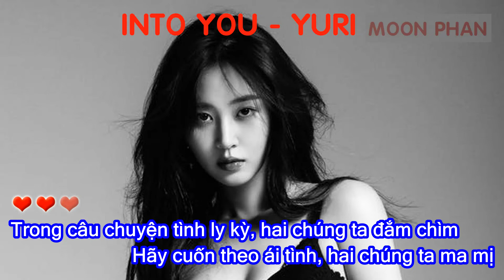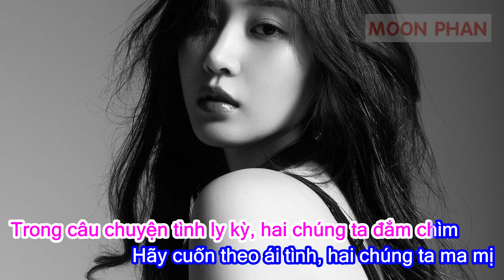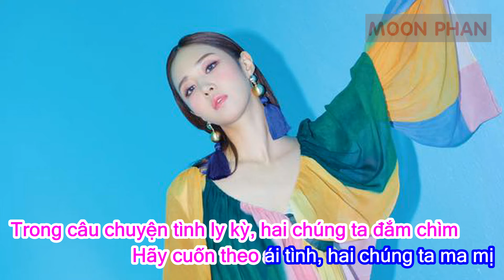[Karaoke Việt + Audio] INTO YOU (빠져가) - YURI 유리